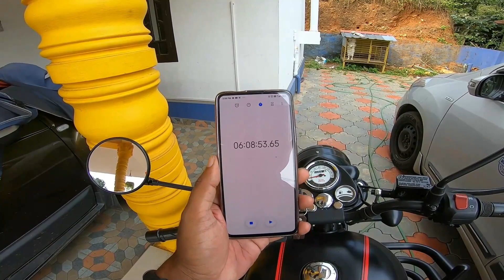തുഷാരഗിരി വെള്ളച്ചാട്ടത്തിൽ എങ്ങനെ ഇറങ്ങും | Thusharagiri | Calicut places | Part 3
ഈ വീഡിയോ ആസ്വദിച്ചുവെന്ന് ഞാൻ പ്രതീക്ഷിക്കുന്നു. ഈ വീഡിയോ ലൈക്ക് ചെയ്യുക, അഭിപ്രായമിടുക, ഷെയർ ചെയ്യുക. ഞാനും എന്റെ ടീം അംഗങ്ങളും ഈ ചാനലിനായി ശരിക്കും പരിശ്രമിക്കുന്നതിനാൽ എന്റെ ചാനൽ സബ്സ്ക്രൈബുചെയ്യാൻ മറക്കല്ലേ..
ടൂർ പാക്കേജ്സ്,ഹോട്ടൽസ്,ടാക്സി ബുക്ക് ചെയ്യാൻ contact ചെയ്യുക